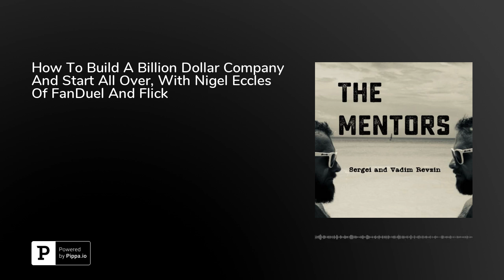How To Build A Billion Dollar Company And Start All Over, With Nigel Eccles Of FanDuel And Flick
When Nigel Eccles met his technical co-founders at a networking event in Scotland, he didn't know they'd be running a $400 million business together a few years later. The team started building a political prediction app in 2007, but eventually pivoted into a fantasy sports betting business when they saw a much bigger opportunity in the space after attending SXSW and getting some inspiration from their early customers. Now Nigel and his team are disrupting another industry - podcasting.&nbsp;In part one of our interview with Nigel we talk about the early days of his career as a management consultant and how he landed a product management gig at a tech startup that inspired him to become an entrepreneur. Nigel discusses how he was able to quickly put together a founding team for his first startup idea after helping two engineers work on their business concept for six months.&nbsp;We also talk about some of the mistakes that Nigel made with his first startup, Hubdub, and why he decided that the business needed a drastic change if it was going to survive.&nbsp;In next week's episode Nigel describes how focusing on the team's strength and learning to listen to the market helped them pivot into a billion dollar opportunity with FanDuel, and the new opportunity he's identified in building communities of podcast listeners with his company Flick. If you're a listener and you want to join The Mentors community on Flick, click here.